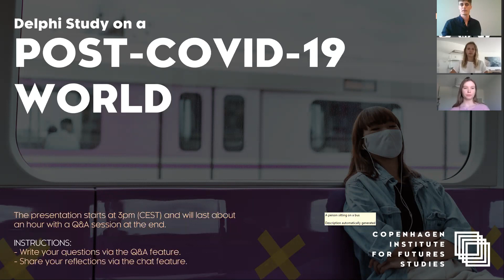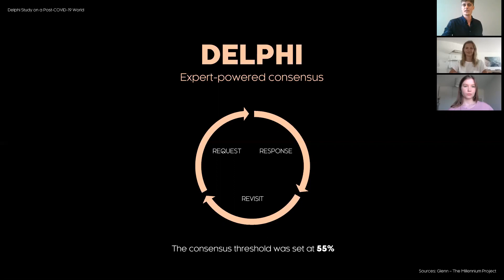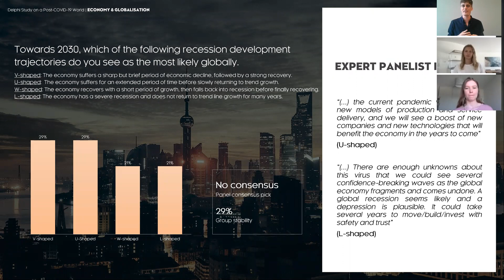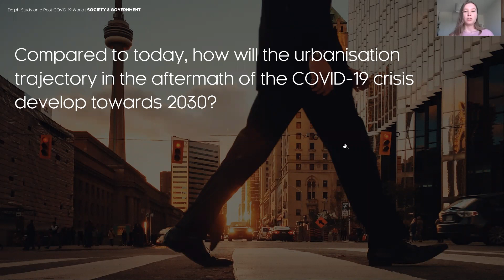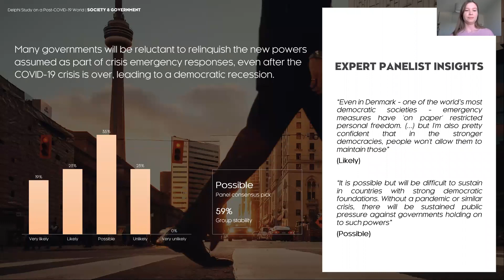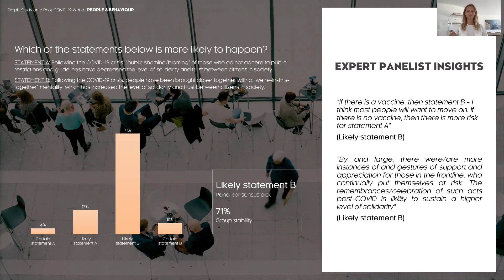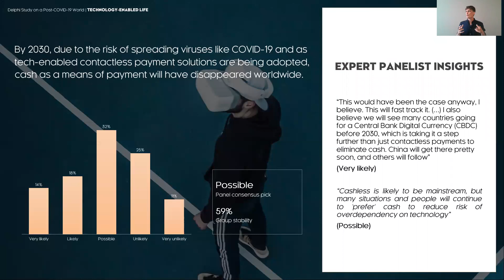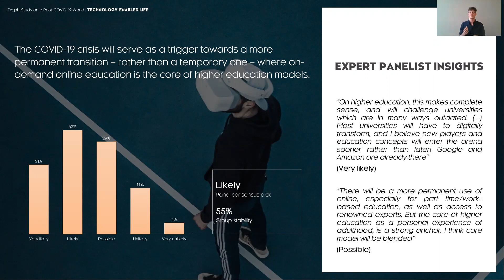Understanding the World after COVID-19 (Delphi Study)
It is difficult to look ahead while in the midst of a crisis, but in our effort to better understand possible post-COVID-19 futures, we have facilitated a Delphi study to leverage the collective knowledge, insights and perspectives of a carefully curated expert panel. In this webinar we discuss the findings of the panel.